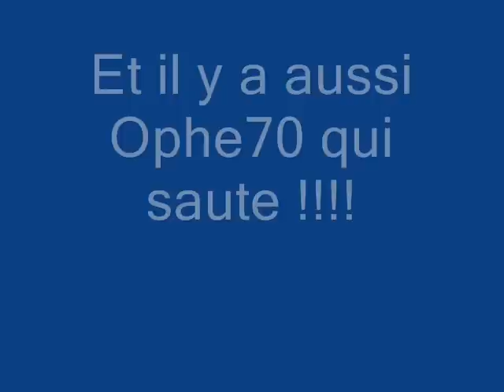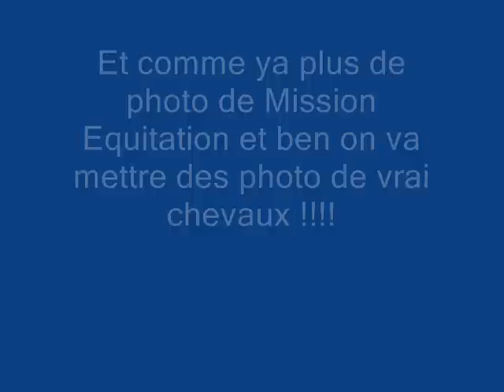Photo de Mission equitation Online et autre....